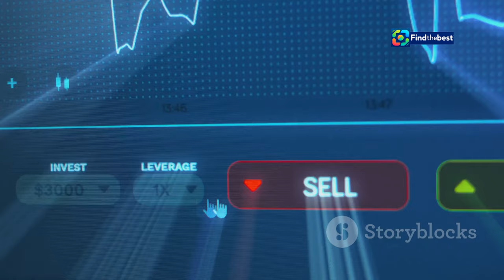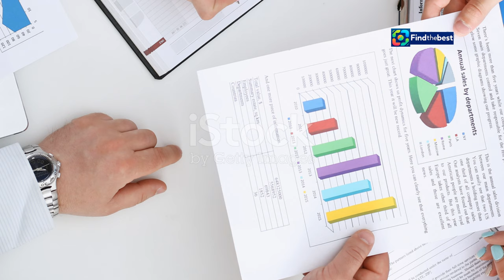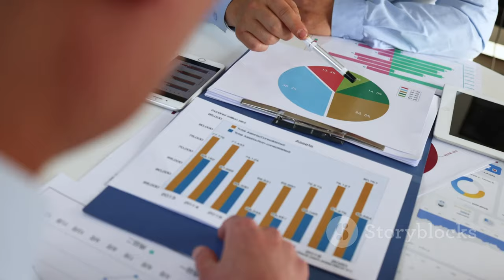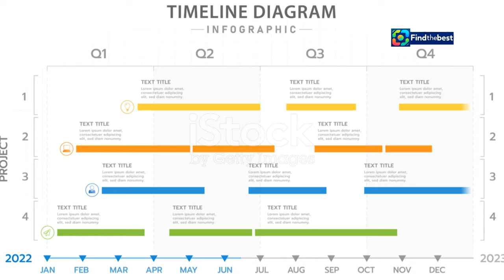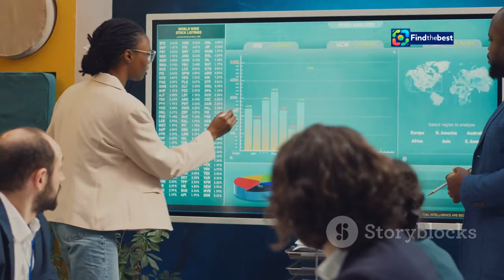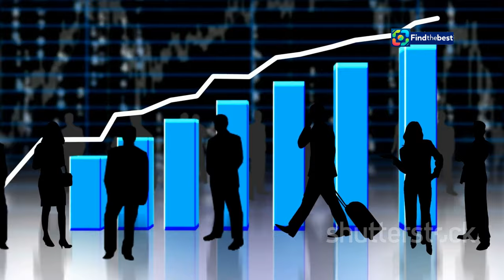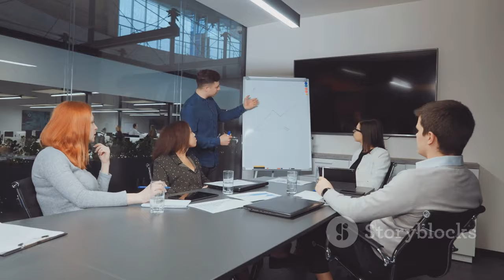Migros zieht Stecker bei Bestsmile: Was bedeutet das für Patienten? 🦷